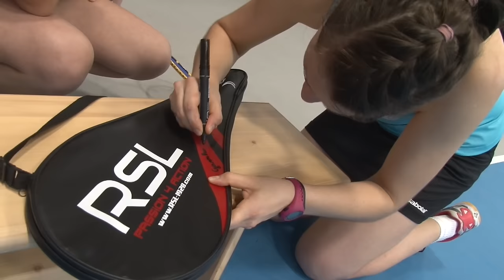Nejlepší čeští badmintonisté v BR Sport Centru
Jedinečnou sportovní událostí o víkendu ožilo rychnovské BR Sport Centrum. Podpořit mladé badmintonisty přijeli dva aktuálně nejlepší čeští hráči- sourozenci Ludíkovi. Milan je na 64. místě světového žebříčku. Jeho sestra Kristína Gavnholt dokonce na 43. místě. Podívejte se na reportáž.